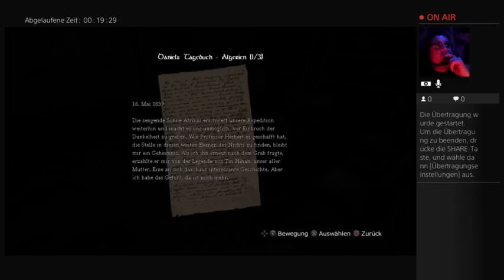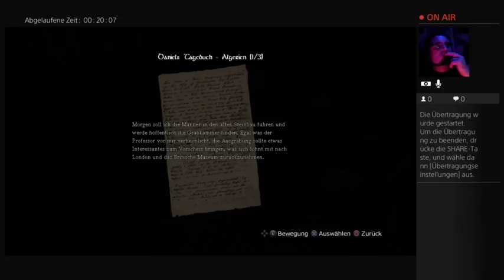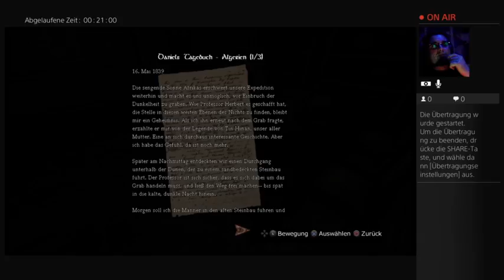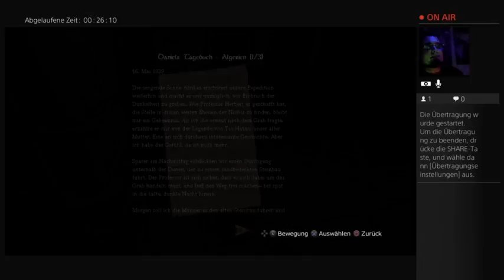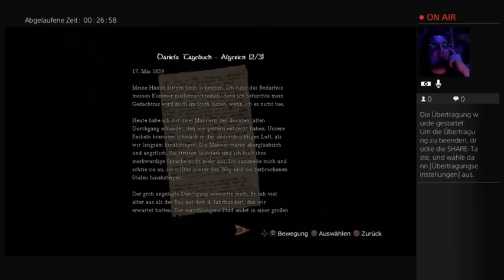Ein kleiner freitag horror stream. (Part 2)